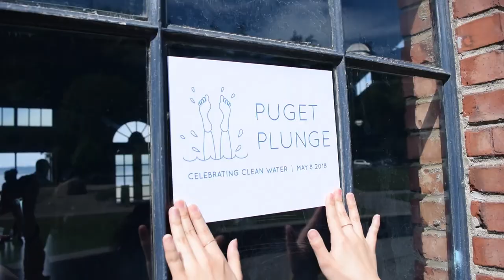Puget Plunge!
Over 100 people plunged into Puget Sound to celebrate the new designation as a No Discharge Zone! We are celebrating this new protection that prevents boats from discharging raw sewage into the water.